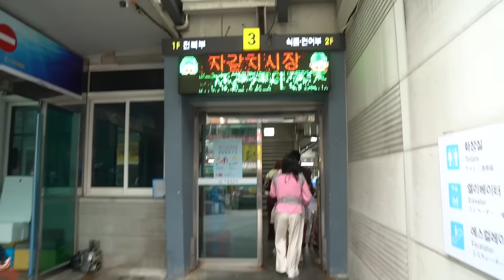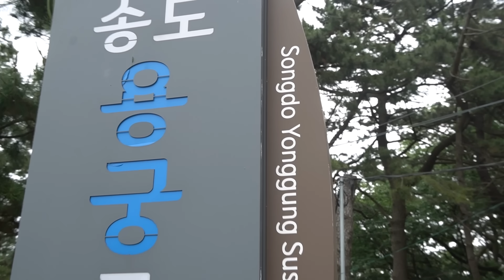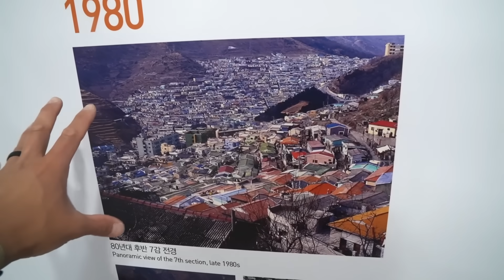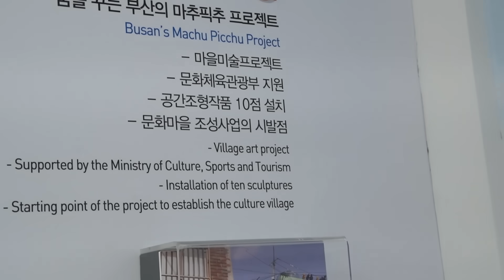Freshest Seafood In Busan